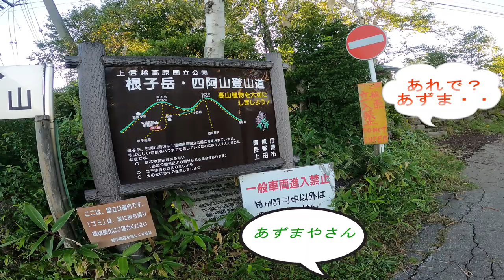爽快だね～菅平牧場登山口から「根子岳」「四阿山」までの登山実況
長野県にある「四阿山」は何処から見ても綺麗な裾野を持つ日本百名山。
菅平牧場登山口から、花の百名山「根子岳」、そして日本百名山「四阿山」までの周回登山ルートを夫婦登山実況！
雲海、絶景とぜひ登りたい！美しき日本の山を紹介します
さらに「鬼遊びの庭」など見どころ満載！ハイキングとまがうような爽快感！
とにかく展望がよいこの山は、日本武尊の伝説が残る山。
花の稜線、岩肌を抜け、大展望の山頂へ！ 奥様とともに夫婦登山実況します。